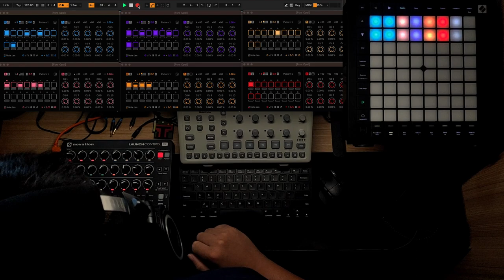Fors OPAL Tactile 01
Equipments:
- Novation Launchkey Mini MK3
- Novation Launch Control XL MK2

I'm going to put Fors Opal's website link below as my own personal support move. If you've found some other contents talking about how amazing this max4live device is, I vouch for that truth. With a strong entry like this, I can't wait to see Opal's next feature update after v1.2.